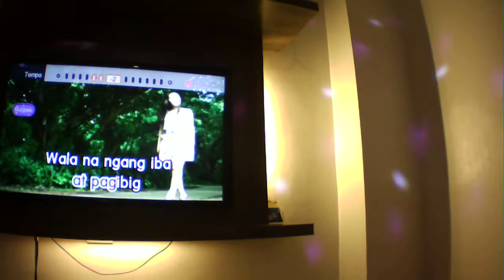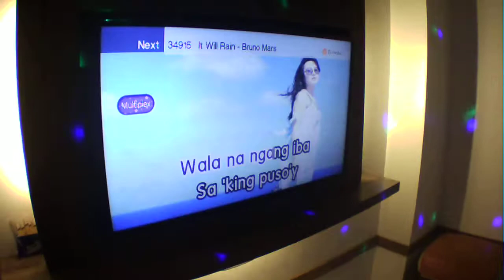Tunay Kang Nagiisa | TOM'S VIDEOKE Surigao City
Seaman  Mr.Jun and his wife to be Ellan Marie together my soon Balae Mr Edwin & Rose also Their Friend  Mr. Lalo & His Wife of course together Sweety M. and ME,